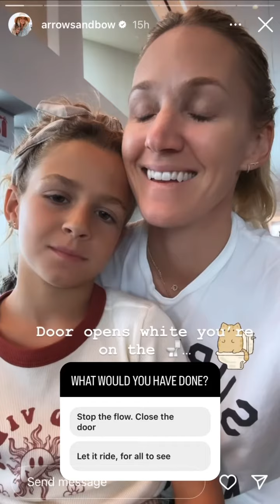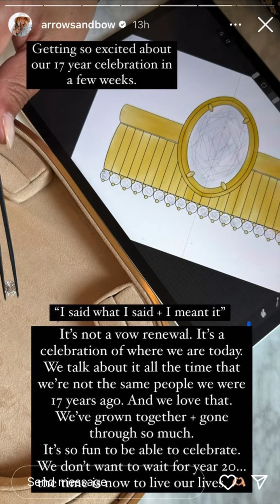ArrowsandBow - 07.24.23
finding joy in the in-between✨
playing designer on an island with the Dino + 4 babes.
Author: Designed to Last
Stay @joieinn 🍊 Shop @thefoxmercantile